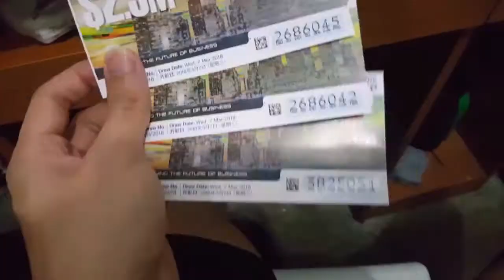Did i win $2,300,000?!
Did i win $2.3million, watch till the end to find out. Hehe

I went to visit my dad with my mom. I thought it will be cool if i bring you guys along with me. This video is abit more personal, but i think you will know me better by sharing my personal life with you guys on the vlog.

I hope you enjoy watching the video. Will be uploading more content. Thanks😊